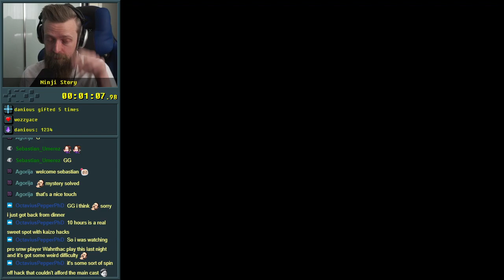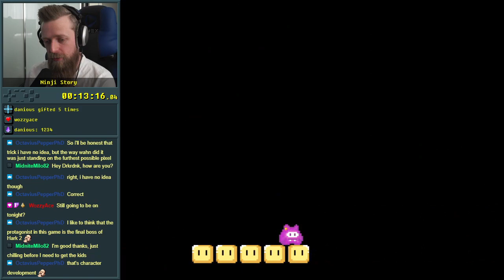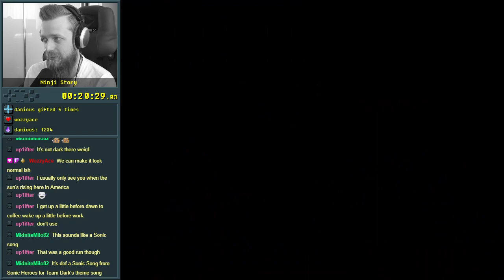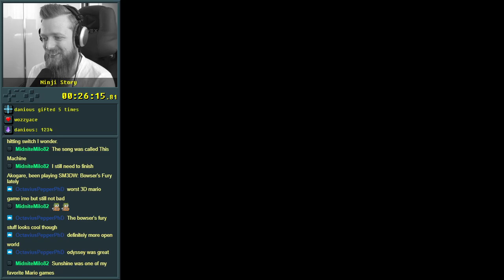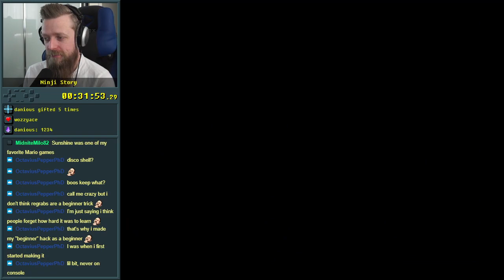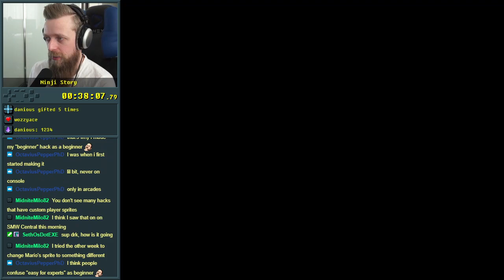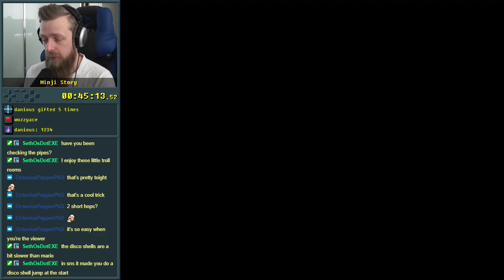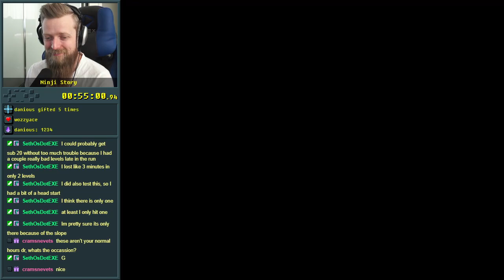Ninji Story - 1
Brand new hack from Lush_50 (co-author of Sweet n' Sour), a remix of SnS with a goal of being more suitable for beginners.